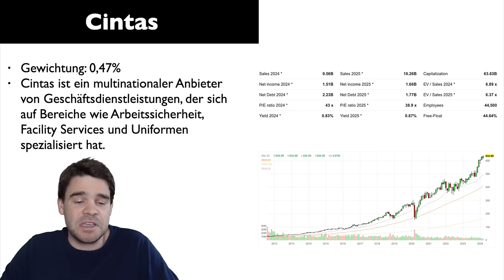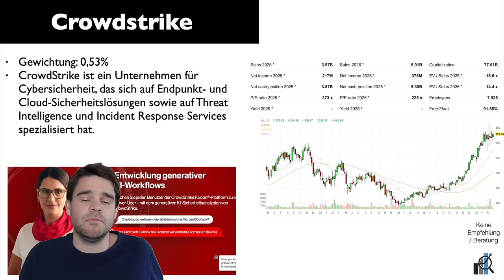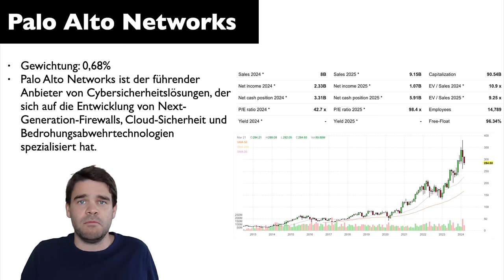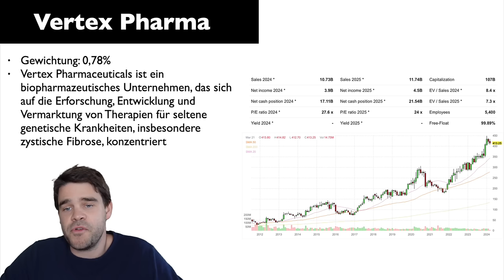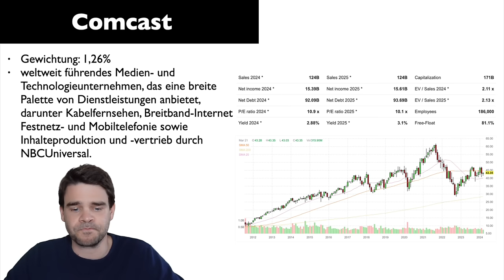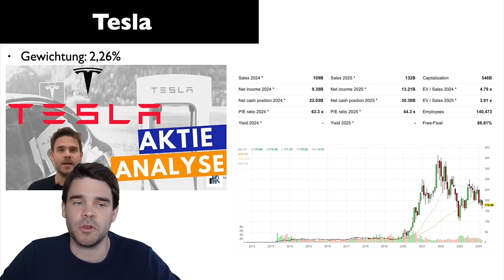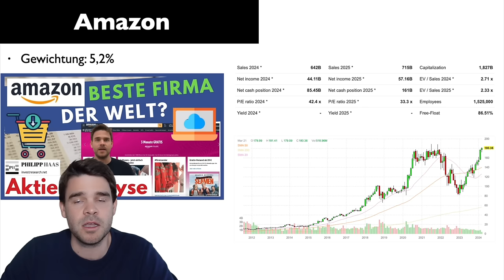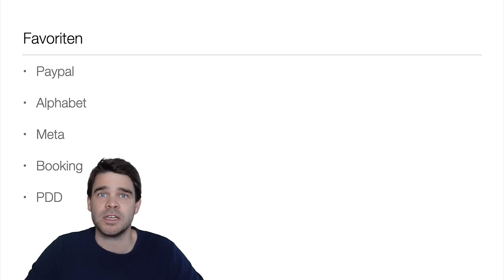Nasdaq 100 Aktien Teil 2 mit 50 Aktien im Schnellcheck (2/2): Mehr als Nvidia, Amazon, Apple!